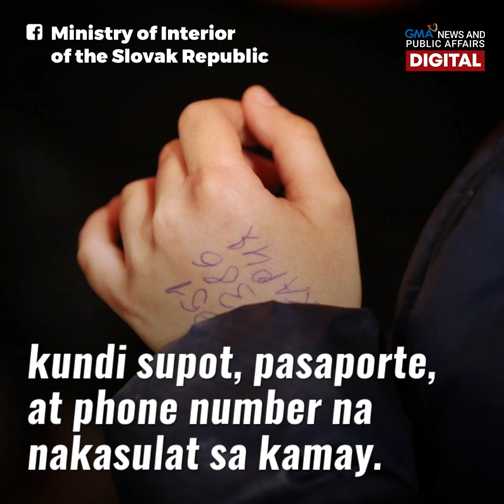11-anyos na bata, mag-isang lumikas mula sa Ukraine | GMA News Feed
Sa gitna ng lumalalang krisis sa Ukraine, puno pa rin ng pag-asa ang 11-anyos na si Hassan Al-Khalaf. Mag-isang lumikas ang batang lalaki mula sa Ukraine patungong Slovakia.

Hinahangaan ang kanyang tapang sa pakikipagsapalaran sa gitna ng digmaan ng Ukraine at Russia. Ang detalye sa video.